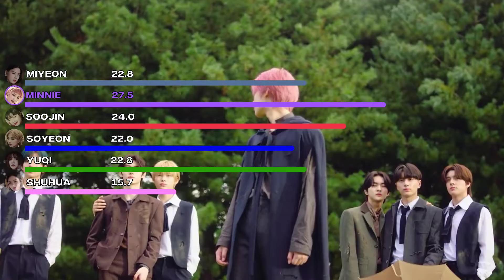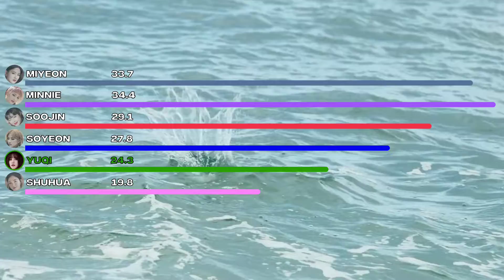How would (G)i-dle Sing Tamed-Dashed by En-